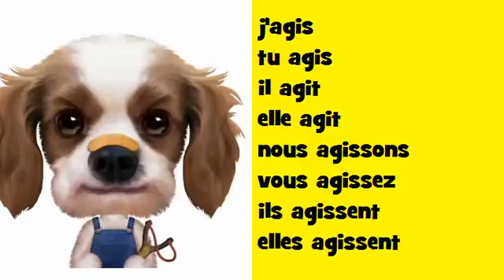נטיה מוזיקלית צרפתית Soul # פועל = agir